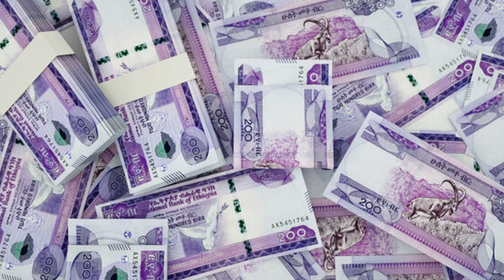ብርሃኑ ጁላ ተዳሎ ኢሉ | ኢሳያስ ናይ ኢትዮጵያ ገንዘብ ይህትም | 10 ጳጳሳት ትግራይ ሹመት ካብ ኣክሱም || Tigray News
ብርሃኑ ጁላ ተዳሎ ምባሉ
ኢሳያስ ናይ ኢትዮጵያ ገንዘብ ይህትም
10 ጳጳሳት ሹመት ካብ ኣክሱም